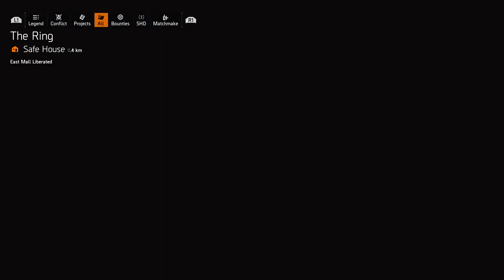Tom Clancy's: The Division 2